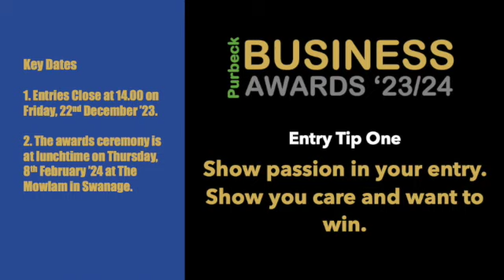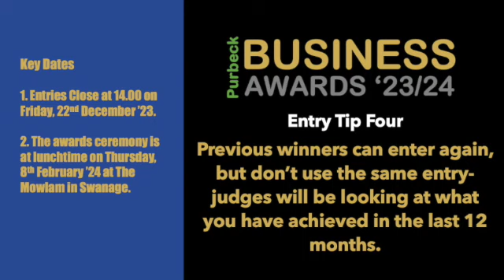Purbeck Awards Latest News 16th Oct '23 SD 480p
Latest News, Key Dates and Six tips to a winning entry